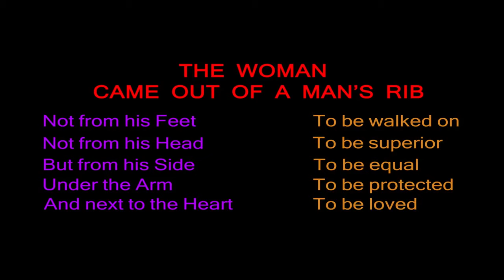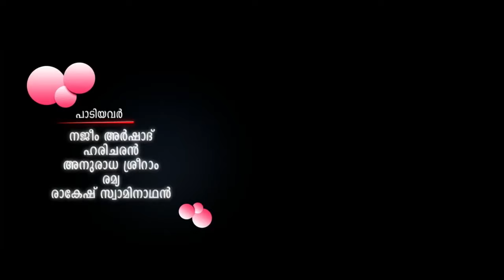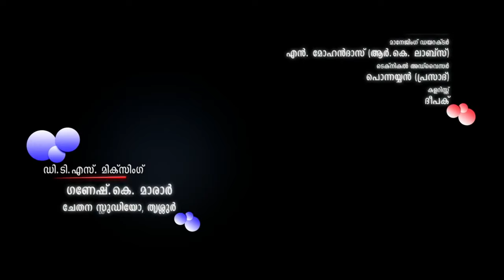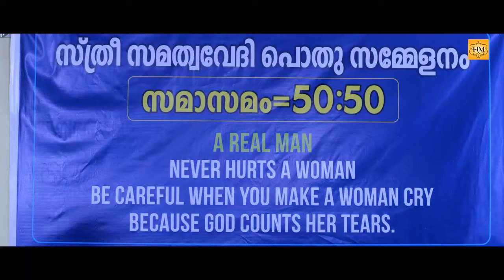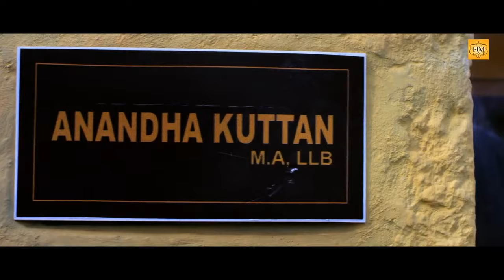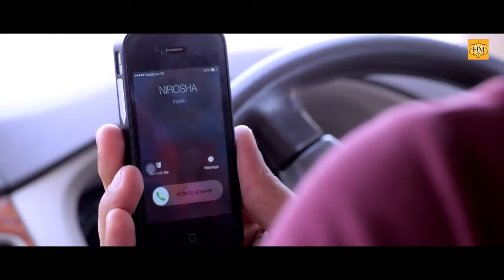എല്ലാം ചേട്ടന്റെ ഇഷ്ടം പോലെ Malayalam Comedy Film | Malayalam Funny Comedy Scenes